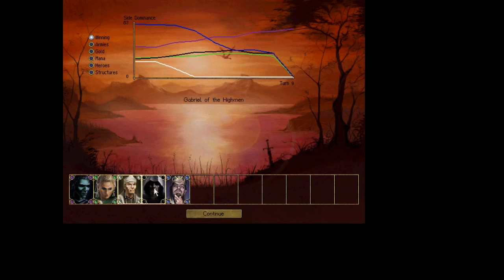Age of Wonders - Cult of Storms Ending (Dark Elves)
(Re-upload with better quality)
This is the gameplay footage of "Age of Wonders" v1.0, recorded with "Camstudio" v2.6b. Sound wasn't recorded, so I added the music in myself.

This video depicts the confrontation between the Cult of Storms, the human King Joseph, the undead King Inioch and the Keepers' leader Julia - as well as Cult of Storm's ending (the "evil ones"). I played with a custom lizardman leader, whose main trait was his ability to regenerate all lost health at the end of every turn.

AoW music used:
Battle Macabre
Defenders
Outnumbered
Races At War
Victory Sunset

Software used:
Age of Wonders
Camstudio v2.6b
VLC Media Player v2.0.1
Ulead Video Studio 11
Freemake Video Converter v3.029